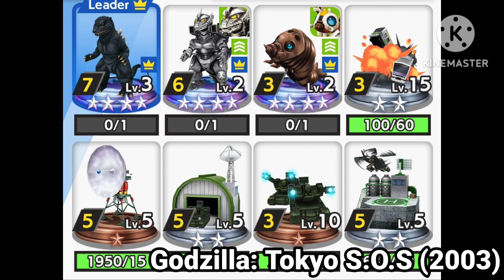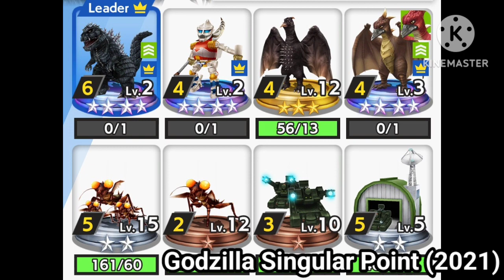Godzilla Battle Line: Movie Showup Team